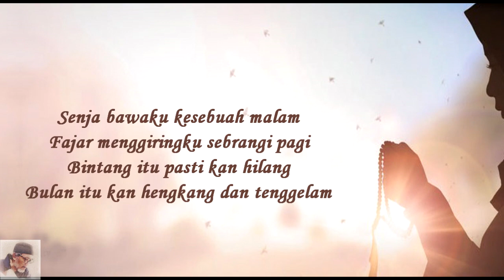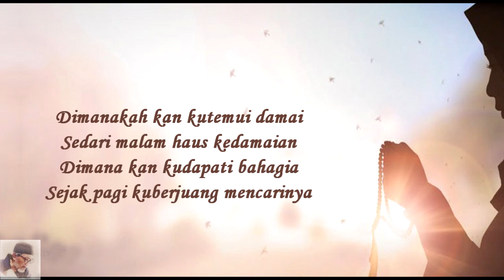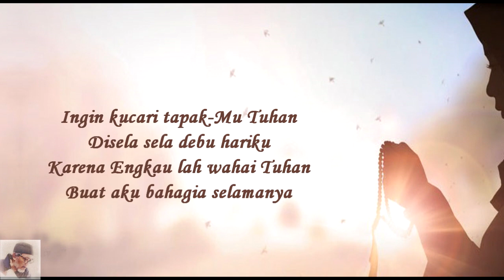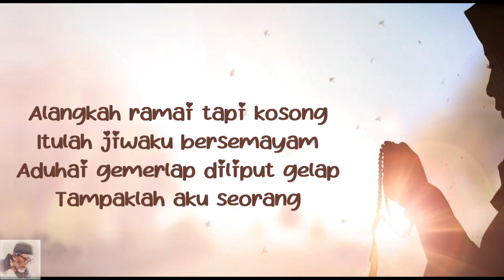Hani & Ina - Kisahku - Video Lirik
Hani & Ina - Kisahku - Video Lirik by abah Udan channel

Hani & Ina - Kisahku - lirik :
Senja bawaku kesebuah malam
Fajar menggiringku sebrangi pagi
Bintang itu pasti kan hilang
Bulan itu kan hengkang dan tenggelam

Dimanakah kan kutemui damai
Sedari malam haus kedamaian
Dimana kan kudapati bahagia
Sejak dulu kuberjuang mencarinya

Alangkah ramai tapi kosong
Itulah jiwaku bersemayam
Aduhai gemerlap diliput gelap
Tampaklah aku seorang

Ingin kucari tapak-Mu Tuhan
Disela sela debu hariku
Karena Engkau lah wahai Tuhan
Buat aku bahagia selamanya